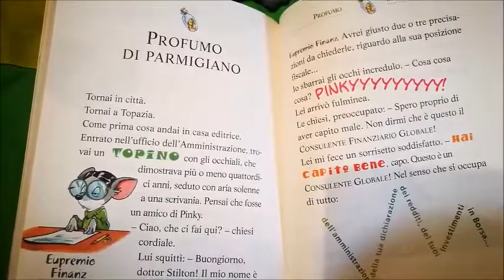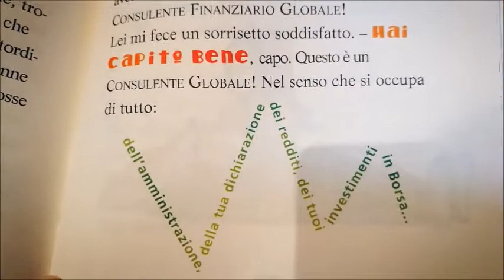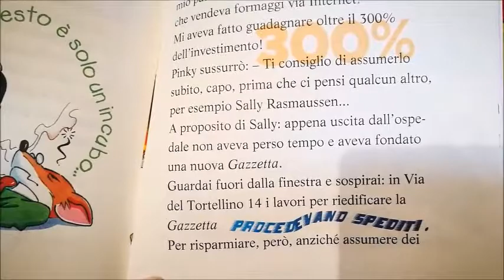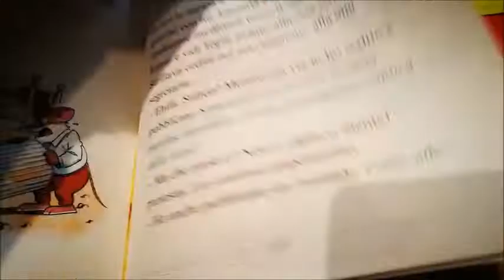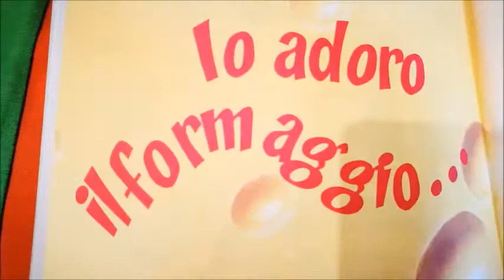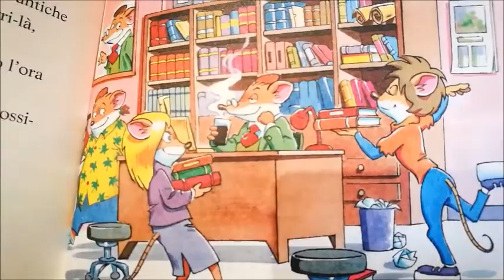Leggiamo Insieme!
iorestoacasa e ascolto Topo Tippo e i suoi amici
ultima puntata del "Manoscritto di Nostratopus"...al prossimo libro bimbi!